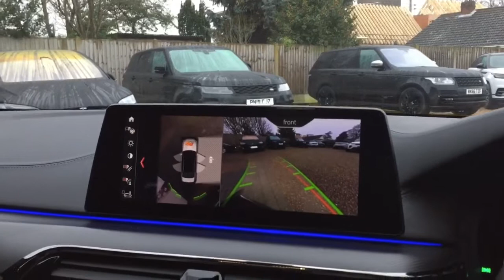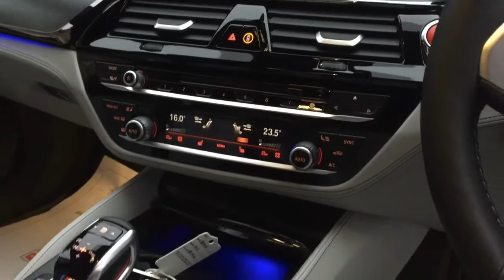BMW M5 4.4 AUTO FOR SALE IN SAPPHIRE BLACK METALLIC